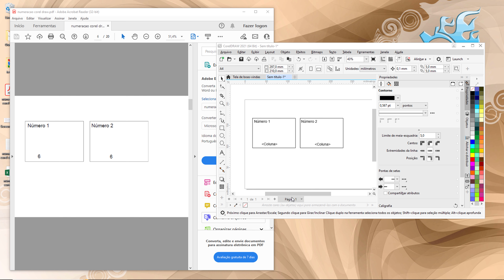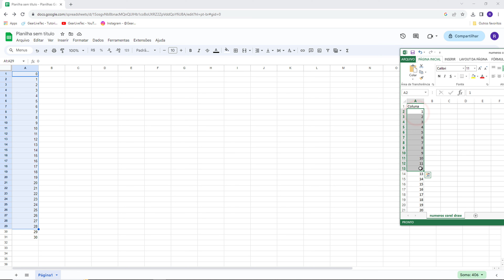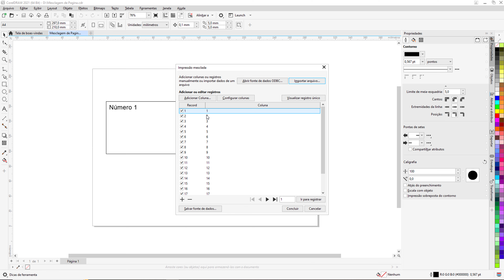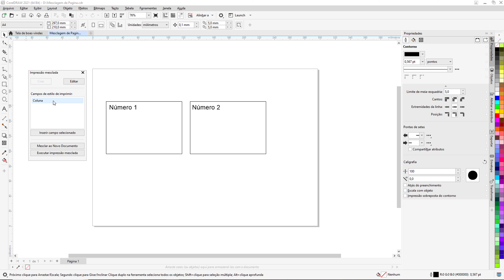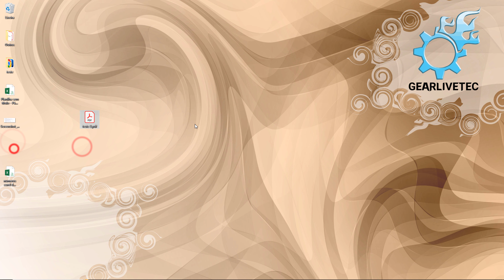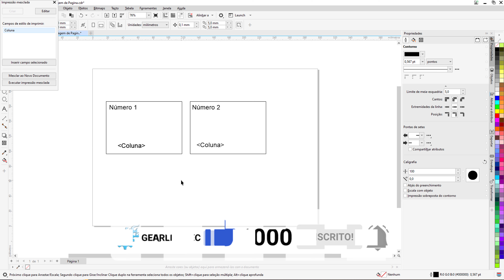Como fazer NUMERAÇÃO AUTOMÁTICA PARA PÁGINAS, Talões, Blocos No COREL DRAW 2023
Nesse vídeo ensino a como utilizar a ferramenta de Impressão Mesclada! Com essa ferramenta você pode enumerar diversas páginas ou projetos do Corel Draw, facilitando seu trabalho no dia a dia!

Confira a dica no vídeo no passo à passo bem completo!